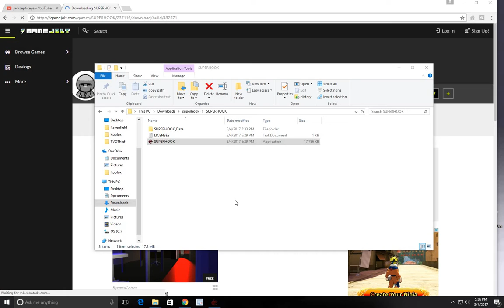RAGE QUIT (Super Hook)